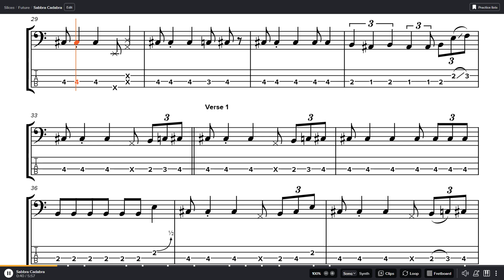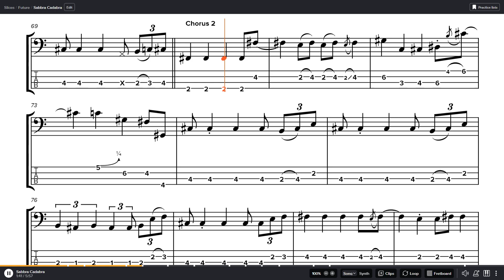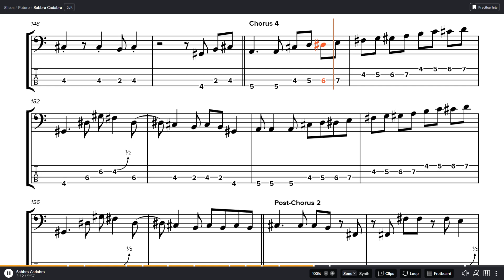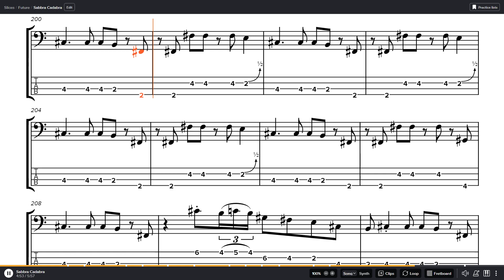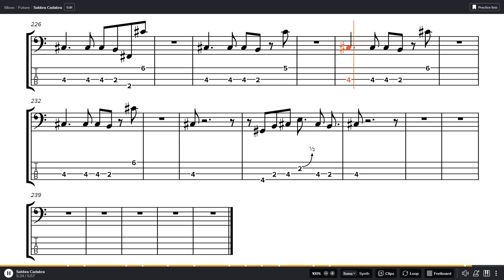Black Sabbath - Sabbra Cadabra Bass Tab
Band: Black Sabbath
Album: Sabbath Bloody Sabbath
Year: 1973
Track: 4
Bass: Geezer Butler
Genre: Heavy metal, classic rock
Tuning: EADG

0:00 - Intro
0:47 -- Verse 1
0:59 - Chorus 1
1:28 - Verse 2
1:40 - Chorus 2
1:58 - Interlude 1
2:17 - Verse 3
2:42 - Chorus 3
2:53 - Post-Chorus 1
3:05 - Interlude 2
3:17 - Verse 4
3:41 - Chorus 4
3:53 - Post-Chorus 2
4:24 - Outro